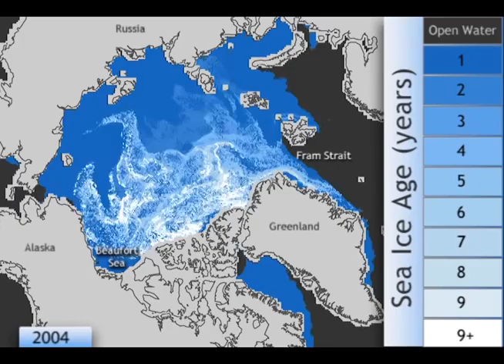Disminución del hielo marino del Ártico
La animación muestra cómo disminuye drásticamente en las últimas dos décadas la cantidad de hielo de varios años (hielo que ha sobrevivido por lo menos una estación al derretimiento de verano) en el Ártico. Basados en el seguimiento por satélite de paquetes de hielo en el tiempo, los mapas muestran la edad estimada del hielo marino una vez por semana a partir de enero de 1987 hasta mediados de verano de 2011. La edad del hielo aumenta de azul más oscuro (1 año) hasta el blanco (9 o más años de edad).

Créditos:  NOAA / Data provided by James Maslanik, University of Colorado. Maps by Ned Gardiner and Hunter Allen. Animation by Richard Rivera. Caption by Rebecca Lindsey